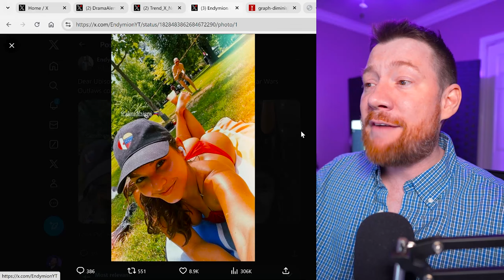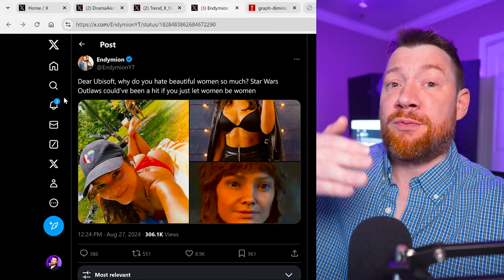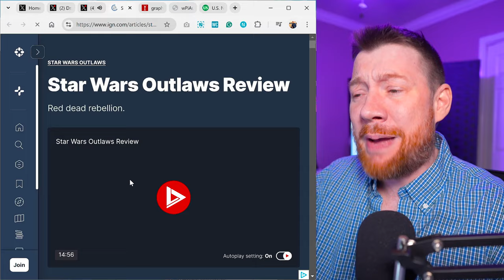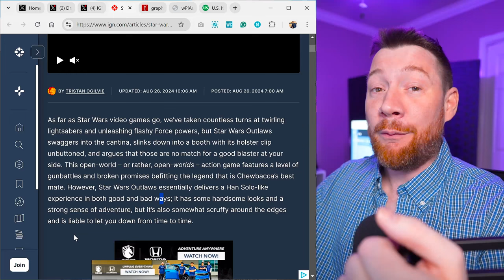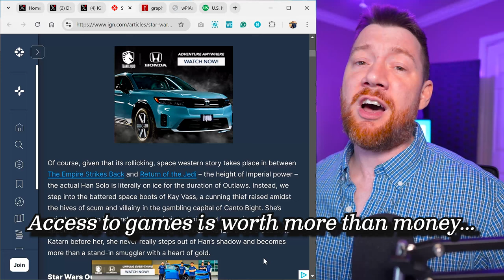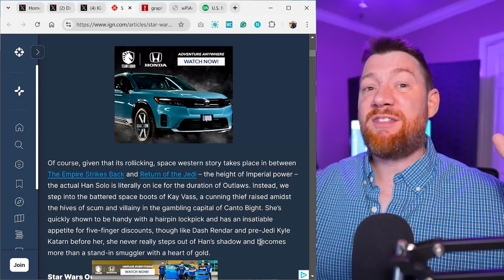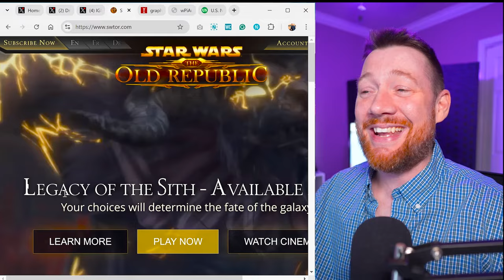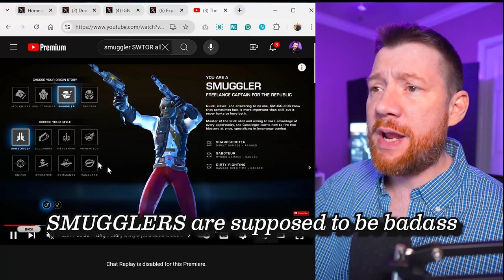Star Wars OUTLAWS: Can WE explain the lack of Inspiration?!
Well, by now,

You all know Outlaws is pretty bad and mediocre at best. Though I get superfluous and hyperbolic in the video let's reflect on the truths.

Ubisoft had plenty of inspiration to draw from. We're talking about Assassins Creed, FarCry, SWTOR, and the Like. Why?

Why not make Kay Vess attractive. Why not take inspiration from the SWTOR smuggler class. Why not copy and paste the AC formula?

I don't get it. Do you?